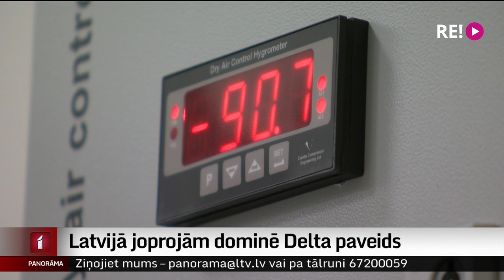Latvijā joprojām dominē Delta paveids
Latvijā šobrīd dominējošais kovidu  izraisošā vīrusa paveids ir Delta. Lai gan līdz šim pie mums atrasts arī Delta plus paraugs, kas iepriekš fiksēts Lielbritānijā, zinātnieki norāda, ka pašlaik nav pierādījumu, ka Deltu varētu izspiest kāds vēl lipīgāks vai bīstamāks paveids. Un labā ziņa, ka pagaidām vīruss neveido mutācijas, kas apietu izstrādātās vakcīnas. Turpina Zanda Ozola-Balode.